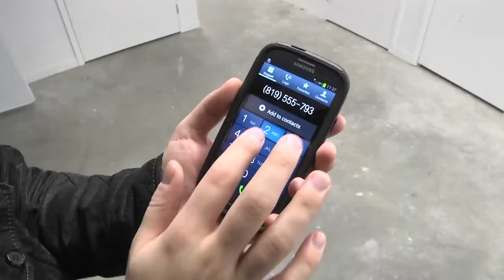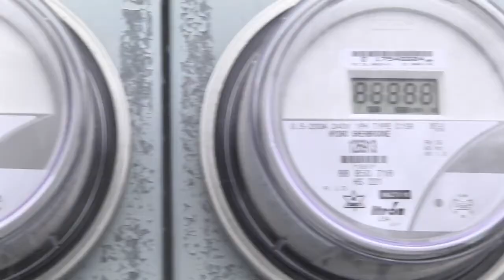L'électro-sensibilité : des symptômes bien réels pour ceux qui en souffre - Estrieplus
La sensibilité électromagnétique est un syndrome qui est observé encore avec une grande part de scepticisme de la part du public et de l'élite scientifique.